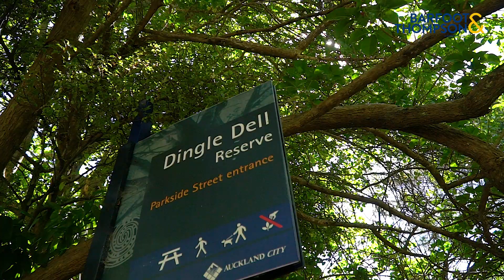SOLD - 15 Fern Glen Road South, St Heliers - Leila MacDonald and David MacDonald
Tropical Tranquillity In Tudor Style

Characterised by the serene setting and enchanting architecture, Brimaur Estate is a sweeping oasis with potential and prominence, within minutes of the effervescent shorelines of St Heliers Bay, ...

Property Marketed by: Leila MacDonald, Remuera and David MacDonald, Remuera